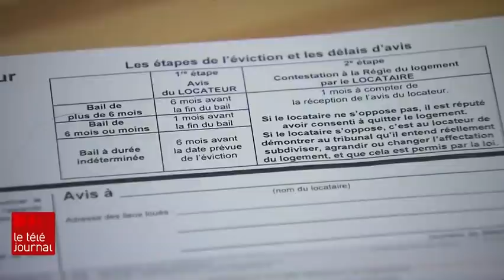Explosion du nombre de « rénovictions » au Québec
Les cas d'évictions de logements se sont multipliés en 2020 au Québec.

D'une part, les locataires sont de plus en plus nombreux à se retrouver en défaut de paiement en raison de la crise économique provoquée par la pandémie. D'autre part, des propriétaires souhaitent rénover leurs logements pour ensuite augmenter substantiellement les loyers et leurs revenus.

Parfois leurs demandes de « rénovictions » sont tout à fait légitimes; parfois elles sont trompeuses.

Le reportage de Louis de Belleval